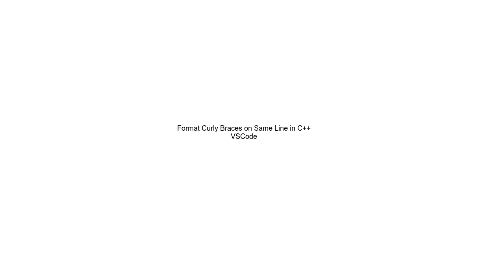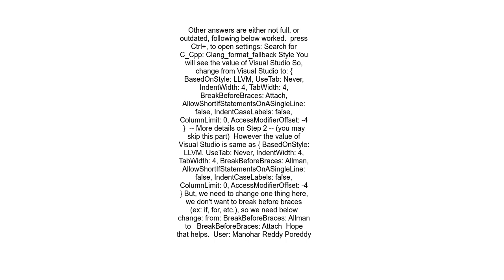Format Curly Braces on Same Line in C++ VSCode